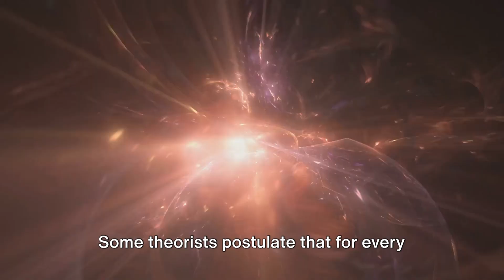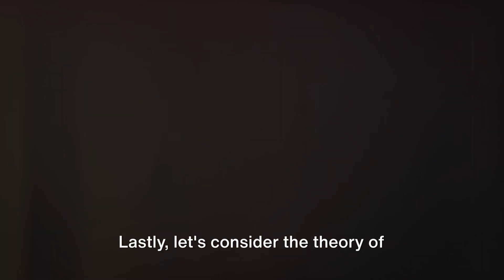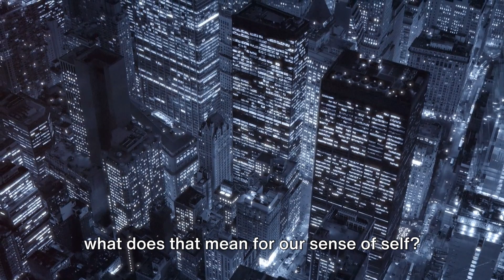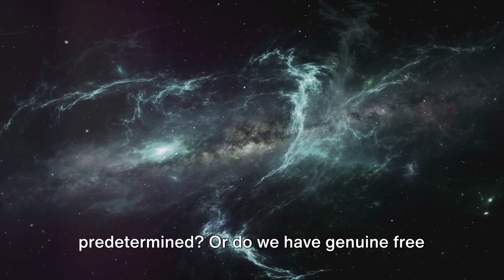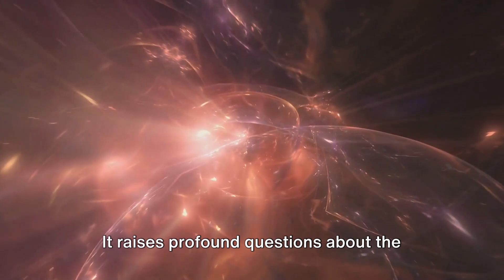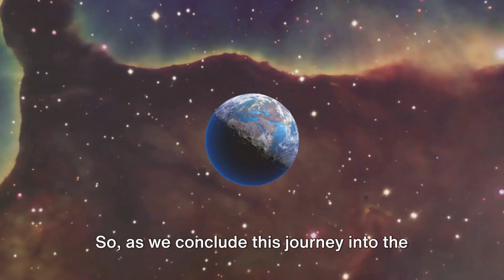The Multiverse: Exploring Parallel Universes & Alternate Realities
This video is a fascinating exploration of the mind-bending concept of the multiverse. Delve into the realms of theoretical physics and speculative cosmology as we contemplate the existence of parallel universes and alternate realities. From the mind-boggling implications of quantum mechanics to the philosophical ponderings of infinite possibilities, this video invites viewers on a journey beyond the confines of our own universe. Join us as we unravel the mysteries of the multiverse and contemplate the profound implications it holds for our understanding of reality.

Your subscription is very important to me.